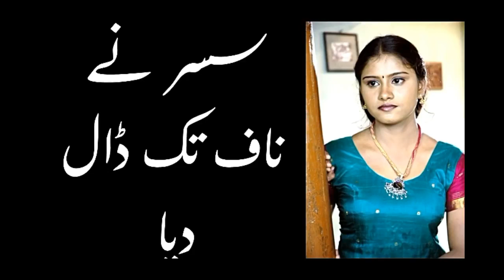Sasur ne naaf tak dal diya Story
desi